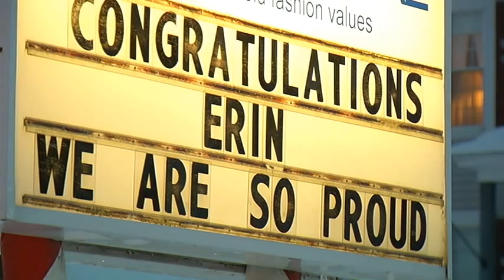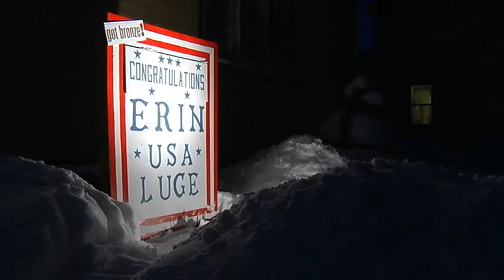Remsen prepares to welcome home Erin Hamlin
Erin Hamlin will be welcomed back with a parade on Thursday night in Remsen.